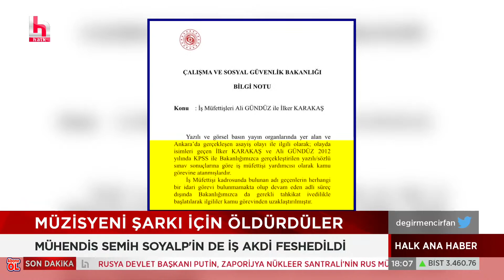Yaşlı kadının yürek dağlayan feryadı: GÖZÜMÜN ÖNÜNE OĞLUM GELDİ